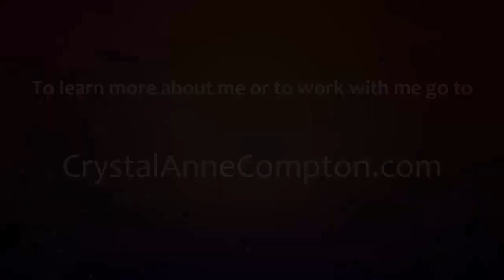Morning Rituals For A High Vibration Day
How you approach  your day has EVERYTHING to do with how it actually turns out. Here are a few ideas to help you create a HIGH VIBRATION day (and night!) that will make you healthy, happy and wise.